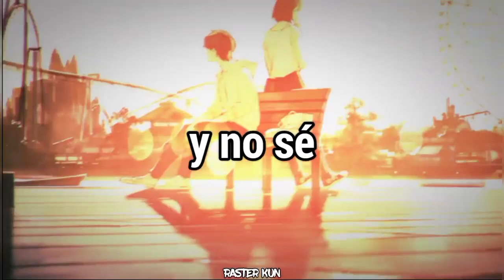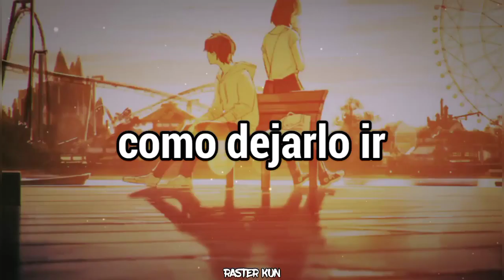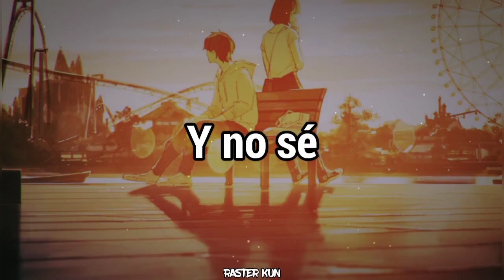Bryce Savage - Stab Me In The Back「Sub Español」(Lyrics)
💽 Canción: Stab Me In The Back

📝 Lyrics:

➥ spread
like a weed you spread
all throughout my head
I just need some rest
and maybe you could save me
I feel a little crazy
I hope you feel the same as me
I know there’s no escaping

like a chord to a song
and a right to a wrong
life is short make it long
I just want to belong
like a dress worn to prom
never used more than once

and I won’t go
if you say so
I’m obsessed oh
cuz you could stab me in the back, and I’d still want you so bad

I need something to take me
from this life that’s not mine
I need to smoke but that makes my
heart go straight to my mind
I wanna stay in tonight
and feel you by my side
baby girl

Bryce Savage - Stab Me In The Back subtitulado al español